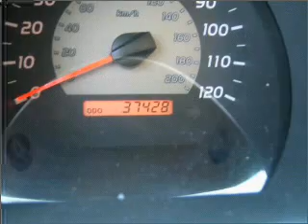2008 Toyota Tacoma in Pensacola, FL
Frontier Motors
2008 Toyota Tacoma
5-Speed A/T
Mileage:37428